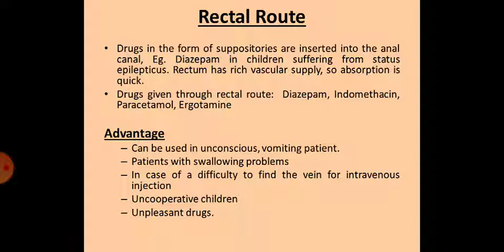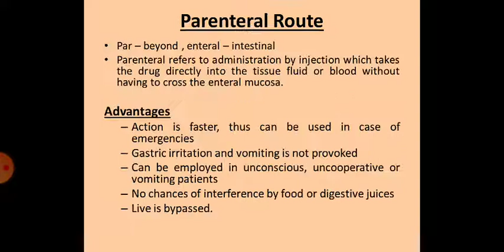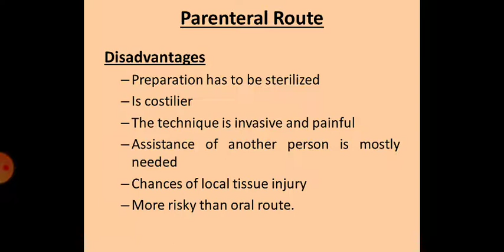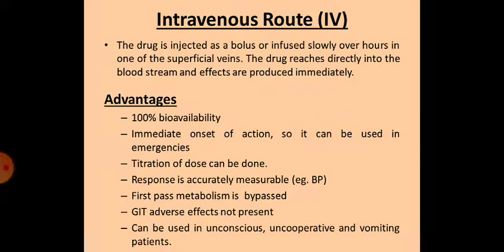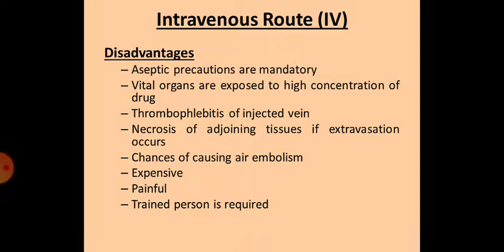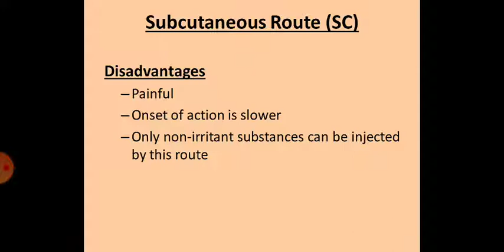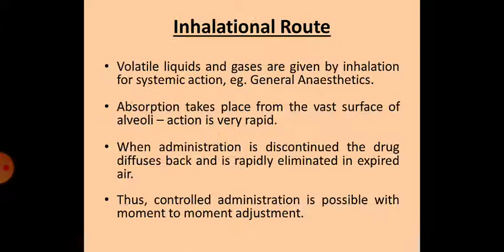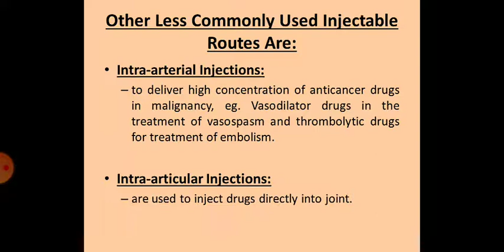Routes of drugs administration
Various methods of drugs administration are mentioned here